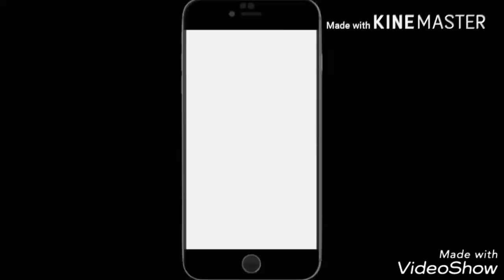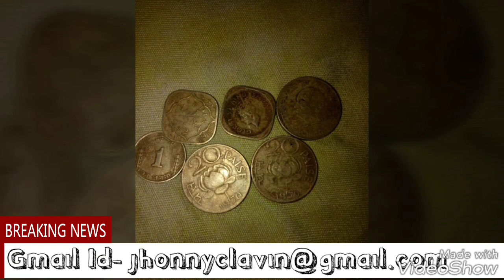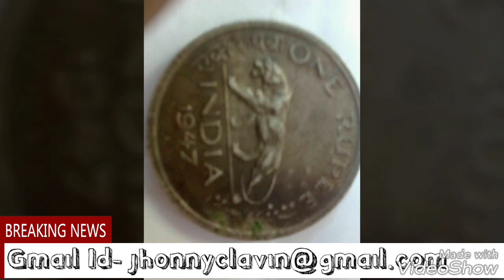मूझे बेचिये ऐसे 25 पैसे के सिक्के और पाइये 2 लाख 50000 हजार रूपय तक।